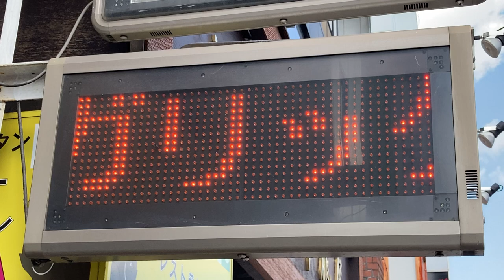商業施設広告用のLED看板 RAJA(ラージャ)(埼玉県飯能市仲町１０−４)